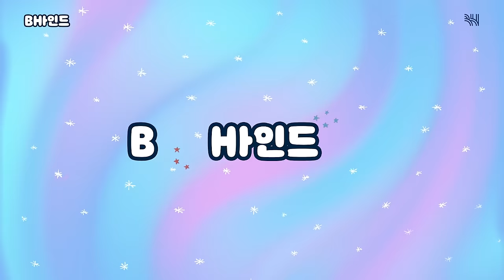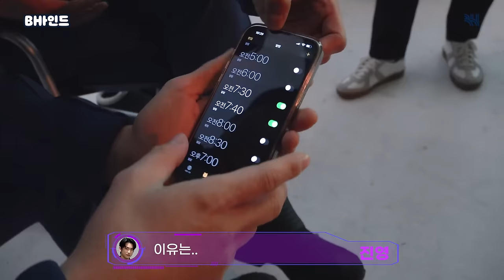(SUB)[BHIND]이것이 바로 BH 세계관🌌해수 X 진영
[BHIND] 이것이 바로 BH 세계관🌌해수 X 진영

[야!] 이 조합 무조건 [차!]안성이다 🔥

[BHIND] This is the BH worldview🌌Haesoo X Jinyoung

[Yaksha!] I am unconditionally in favor of this combination 🔥